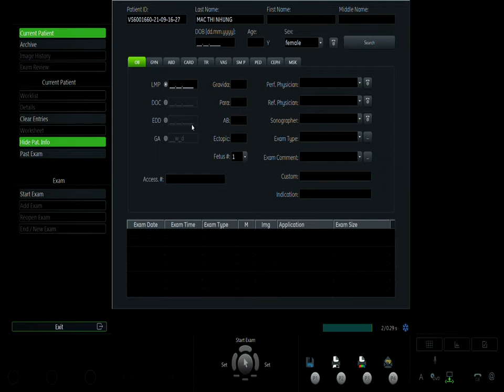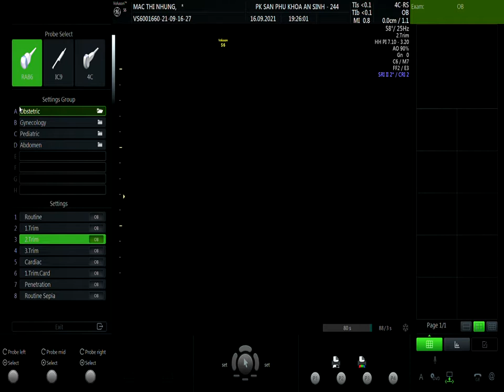MẠC THỊ NHUNG 16/09 V1